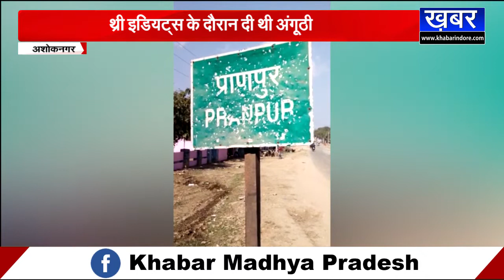ASHOKNAGAR - राजू के परिवार को अंगूठी देकर भूले आमिर खान,देखिए परिवार की दर्दभरी दास्तां